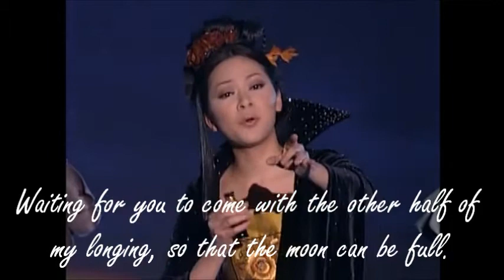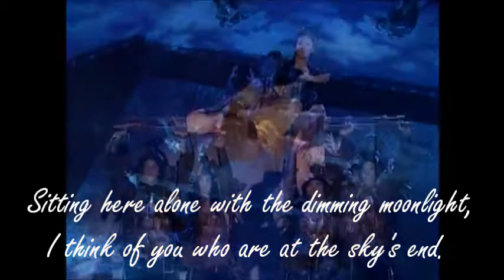[Eng Sub] Nhu Quynh - One Half of the Moon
Như Quỳnh - Nửa Vầng Trăng